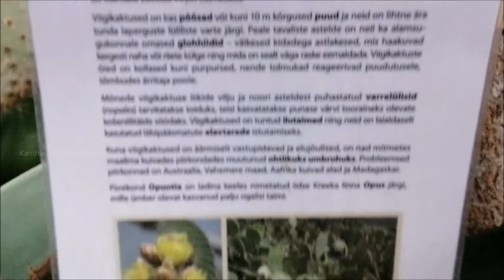Prickly pear Opuntia ficus indica